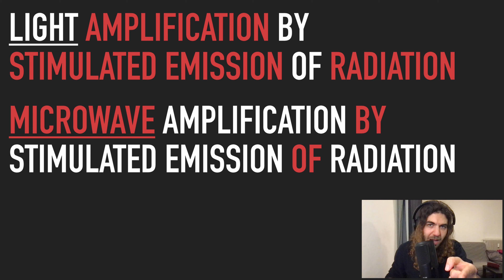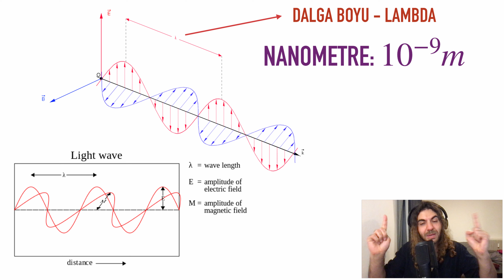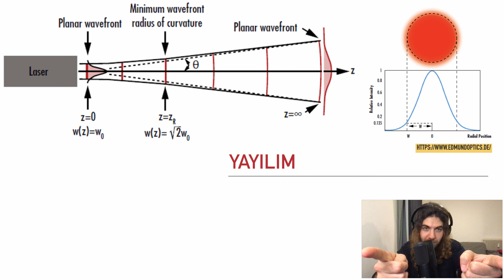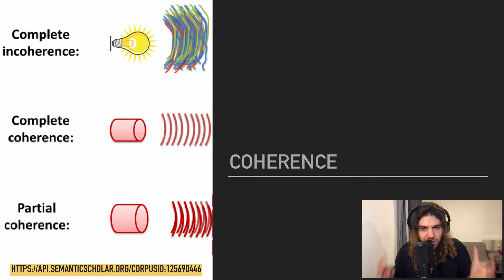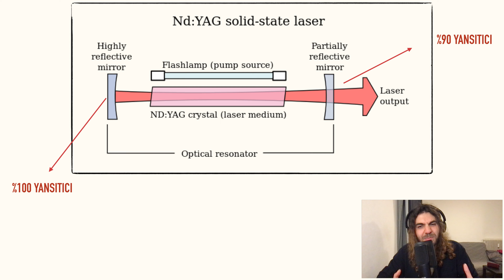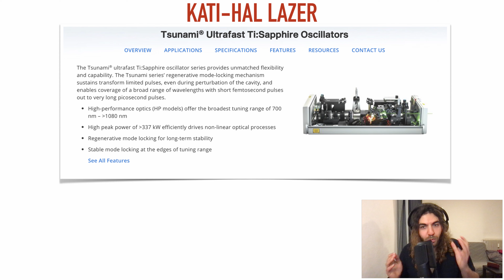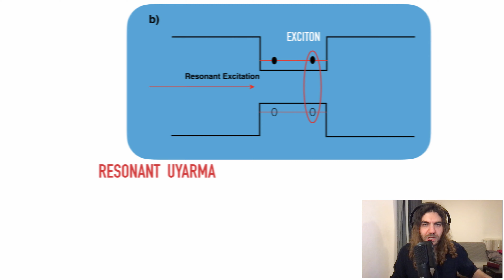Hızlı Bilimsel Bakış: Lazer nedir? Nasıl Çalışır? Türleri Nelerdir?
Bu videomuzda lazer konusunda bir giriş yaptık.

Psibilim kâr amacı gütmeyen bir popüler bilim oluşumudur ve bilimsel bilginin Türkiye gençlerine doğrudan aktarılmasını hedeflemektedir.